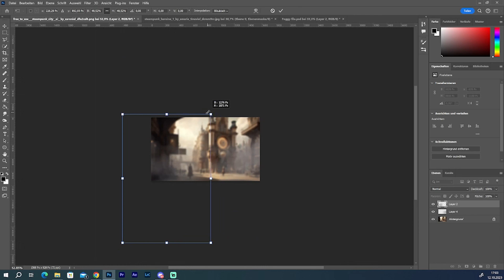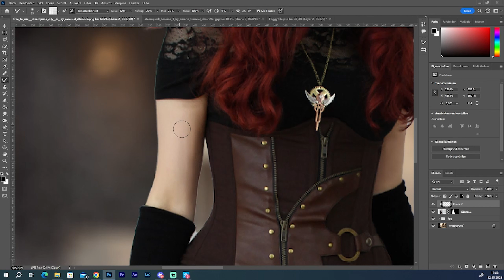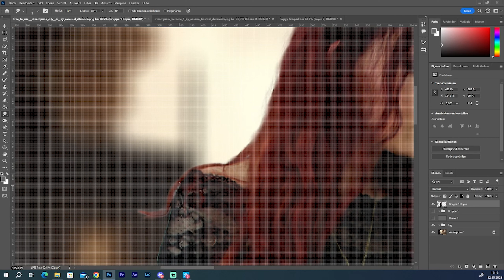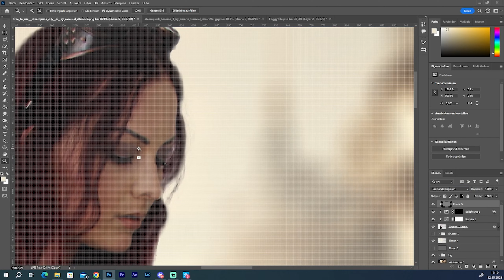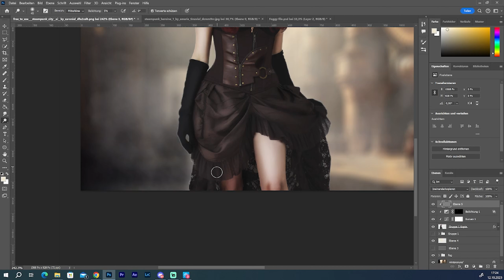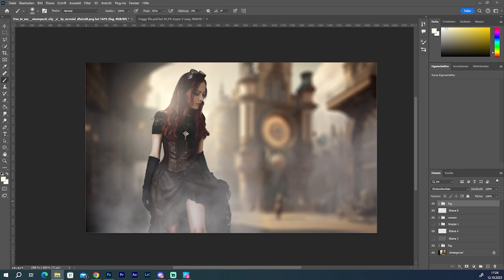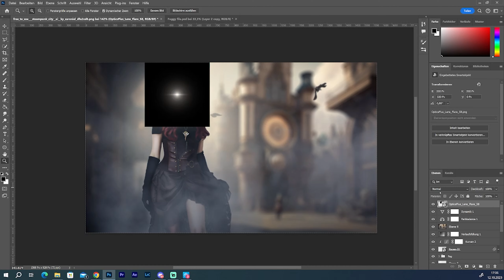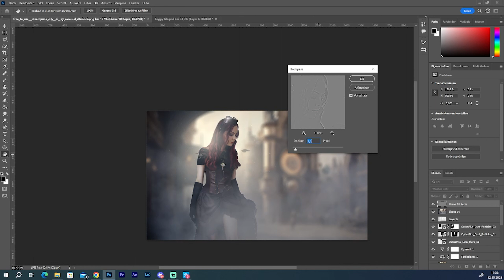Old Time City - Photo Manipulation Speed Art | Photoshop Tutorial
Hey, ich bin wieder zurück als Grafikdesigner und dabei mit Untertitel! Leider kein Ton dabei. Näturlich bin ich taub. Ich wünsche, wir ünterstürzen. Später baue ich eine Website von Photoshop.

Alle Kommentare sind willkommen!